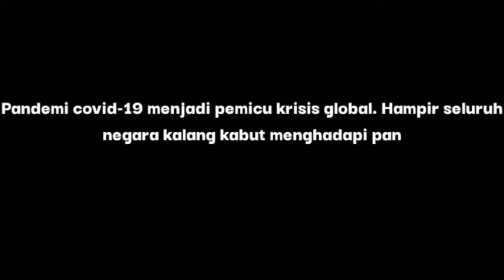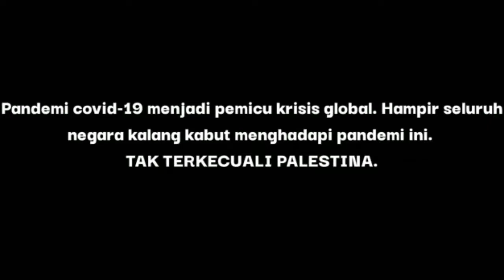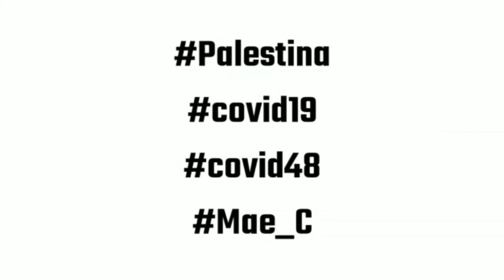Pemuda yang Sesungguhnya | Tausiyah Sore Ramadhan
Program tausiyah Sore Ramadhan Sesi 3, bersama Ustadz Furqon Al-Hanif, Lc., mengupas tentang makna Pemuda dalam Al-Qur'an, sebagaimana kita ketahui pemuda di jaman sekarang kondisinya tidak begitu positif. simak video ini agar para pemuda-pemuda tahu apa yang semestinya dilakukan sebelum umurnya semakin menua.

FB | IG | TWITTER | YT | Mi'rajnews TV